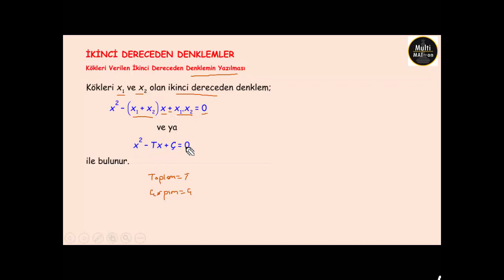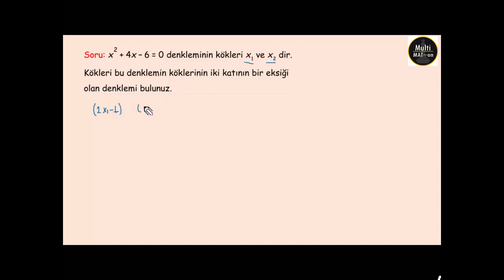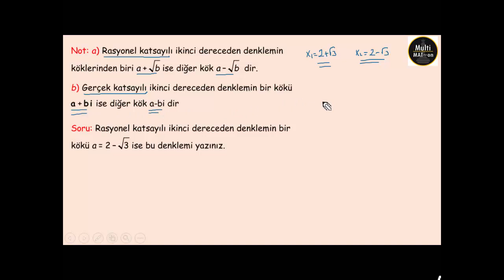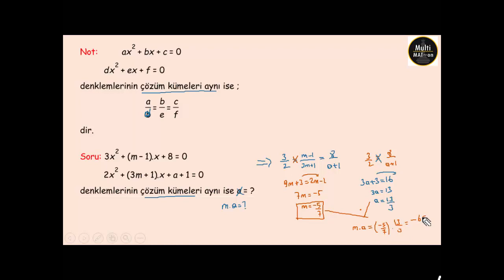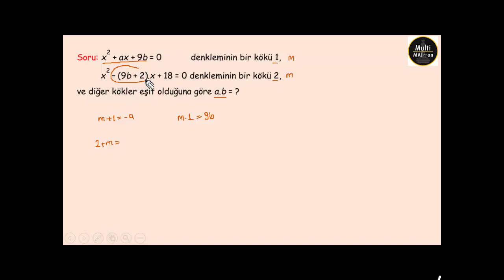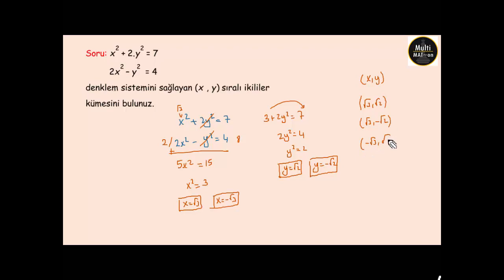2. DERECEDEN DENKLEMLER 4. KISIM (MUHTEŞEM KISAYOL) (TYT-AYT MATEMATİK) (OKAN HOCA)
Merhaba Sevgili Öğrenci!

Bu videomda sana muhteşem bir kısa yol gösteriyorum...Artık seninle ikinci dereceden denklemleri bitireceğiz. Sıra sadece sınavda çıkmış soruları çözmeye geldi. Lütfen videoları izledikten sonra sorular ile pekiştirmeyi unutma.  Değerli yorumlarından beni mahrum etme.

Hadi Matematik Öğrenmeye!